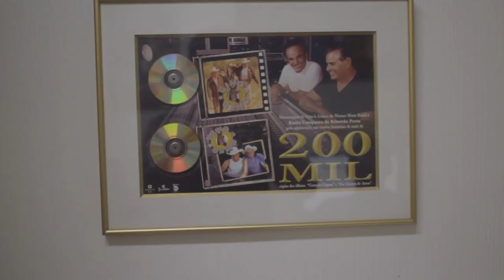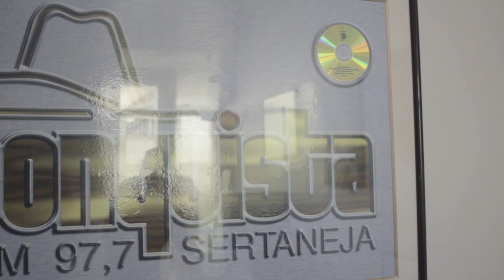Entrevista com Mattão (Rádio Conquista) | Starge Music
Nesta entrevista, Mattão da Rádio Conquista e Sistema Mega de Comunicação conta pra gente como funciona uma rádio, curiosidades do mundo da música e relações entre rádio e artistas.

Falamos um pouco sobre os desafios do mercado musical, music business, rádios, divulgação, marketing e muita música!

Solta o play e confira com a gente essa entrevista com Mattão!

🎵 SIGA STARGE MUSIC